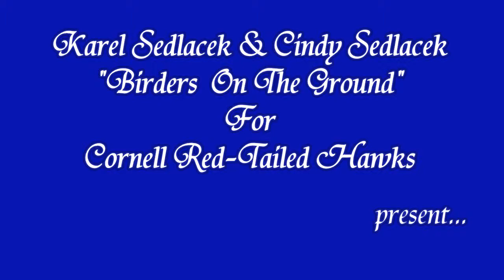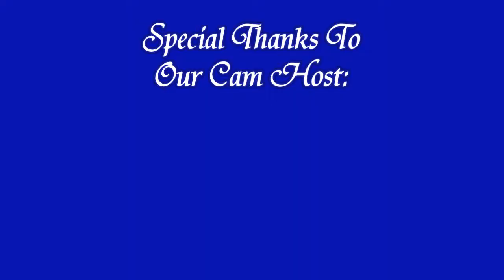Karel'sCam 'Going Fishing At Six Mile Creek' PM _7.08.14_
Dad is heading toward Six Mile creek, perhaps at Mom's insistence! With two growing babies, Mom doesn't want to have to worry about where the next meal is coming from.